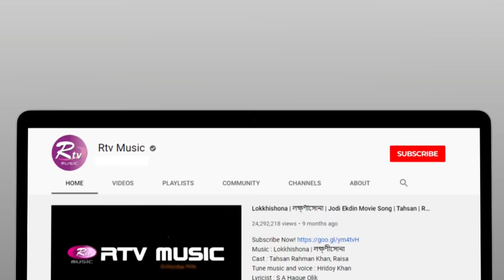Mone Ki Bujh Mane Re | মনে কি বুঝ মানেরে | Jk Majlish Feat. Parvez | Folk Station Season 3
Jk Majlish Feat. Parvez
Song: Mone Ki Bujh Mane Re | মনে কি বুঝ মানেরে
Lyric & Tune: Harun
Keyboard: Jk Majlish, Drums: Evan, Guitar: Sumon,
Bass: Kakon, Percussions: Peash, Dotara: Anondo, Flute: Shohag

Direction: Nur Hossain Hira, Edit: Nur Hossain Hira, Uzzal Rahman